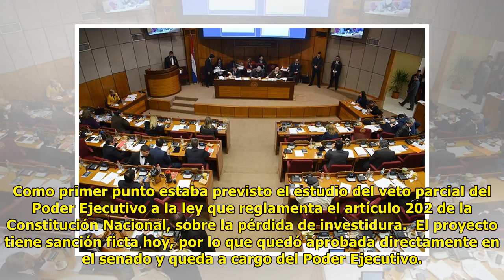No hubo quórum y “Autoblindaje” queda aprobada